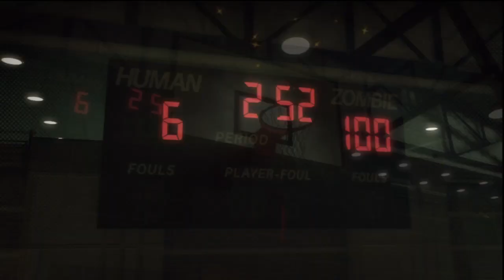LollipopChainSaw EP 2 Basketball SGSnarf Playthroughs!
Welcome back to the Second Episode of Lolipop ChainSaw! So we Find Kevin explain why Juliet is the way she is and play some basketball. as a cheer leader right.

Like always we do not own this game or the amazing music feature in this video we thank the producers of Lolipop Chain saw for being awesome and creating this game!